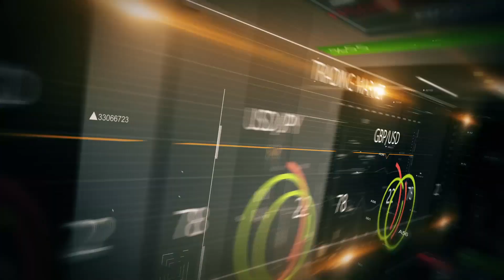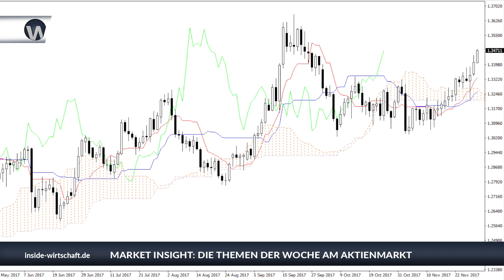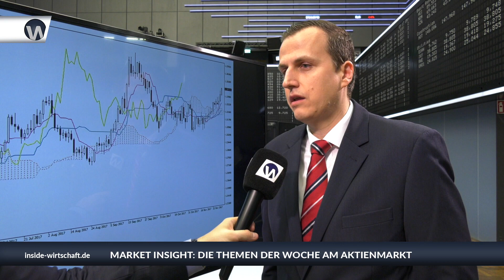Market Insight: Weihnachtsurlaub oder Jahresendrally - was macht der Dax?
Neue Rekorde für den Dow Jones, doch der Dax scheint schon im Weihnachtsurlaub abgetaucht zu sein. Kommt noch die Jahresendrally? Marktanalyst Kristian Volaric vom Online-Broker GKFX.de ist im Interview bei Inside Wirtschaft optimistisch.